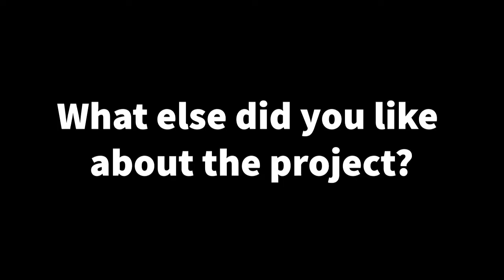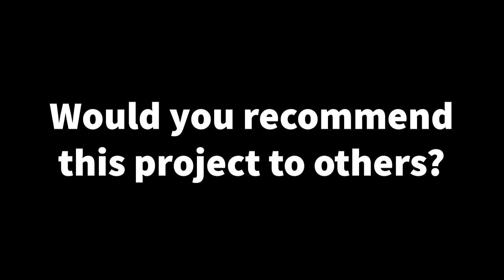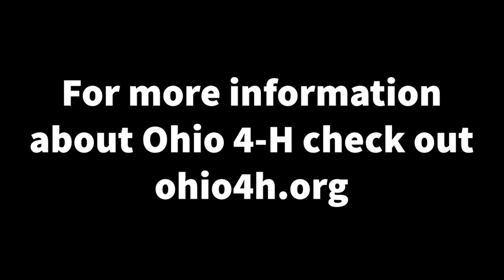Your Thoughts Matter: Navigating Mental Health 4-H Project Teen Review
Luke Uhlenbrock, of Clermont County 4-H, sits down and reviews the Your Thoughts Matter 4-H project book that he did this past year. You can order the project book at your local Extension Office